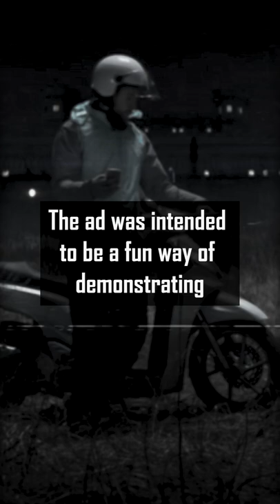Banned Deliveroo Ad | Resyndicated Shorts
Did people really believe Deliveroo provided their services in space?